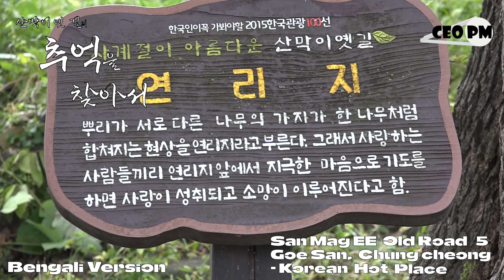বাংলা সংস্করণ - সান ম্যাগ ইই ওল্ড রোড 5 - কোরিয়ান হট প্লেস -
বাংলা সংস্করণ - সান ম্যাগ ইই ওল্ড রোড 5 - কোরিয়ান হট প্লেস - CEO PM

Bengali Version - San Mag EE Old Road 5 - Korean Hot Place - CEO PM